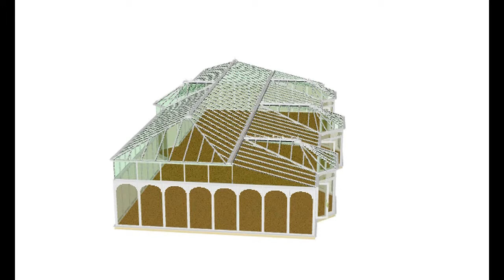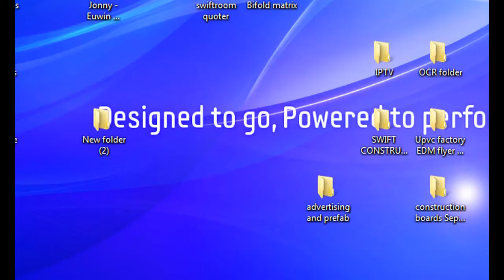Directorate of Islamic Affairs - Dubai Govt